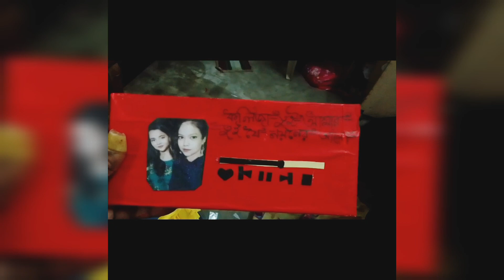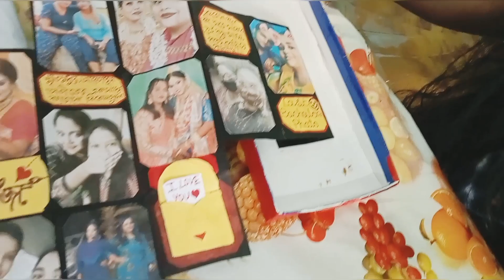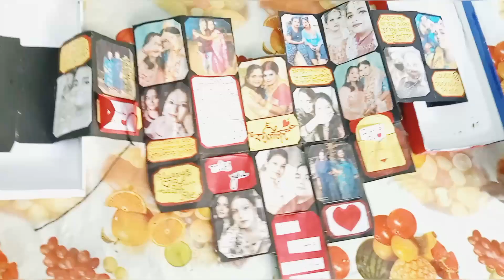প্রিয় বান্ধবী হটাৎ করে এইভাবে এসে সারপ্রাইজ দেবে ভাবতে পারিনি😍